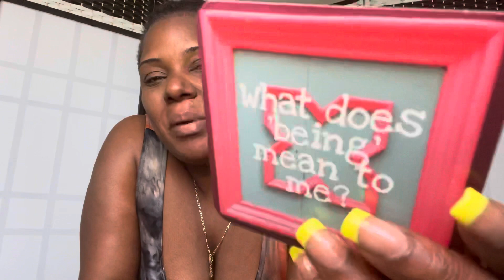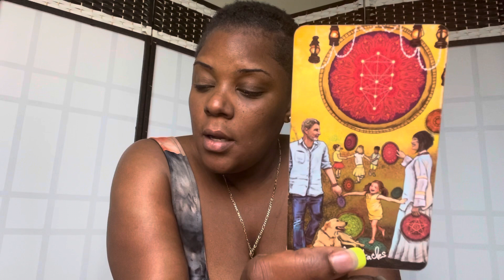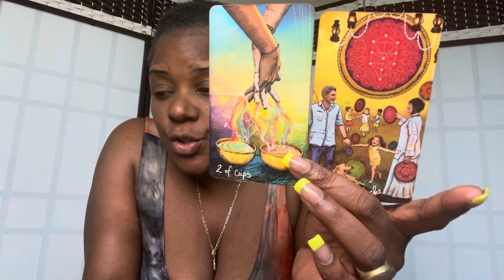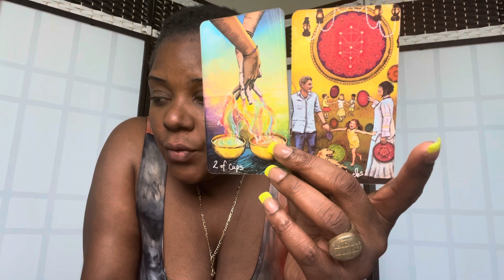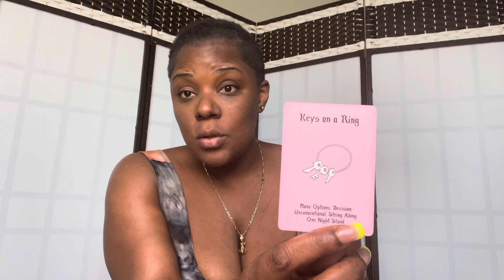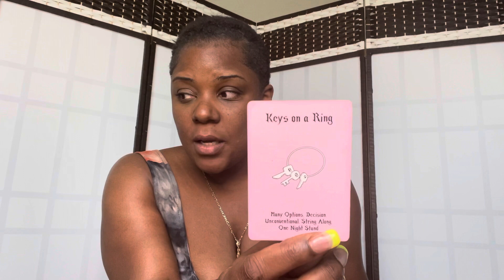🔮💯Keep Manifesting, They are all watching💯🔮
Swift Intuitions

Storm_Swift
Swift_Intuitions